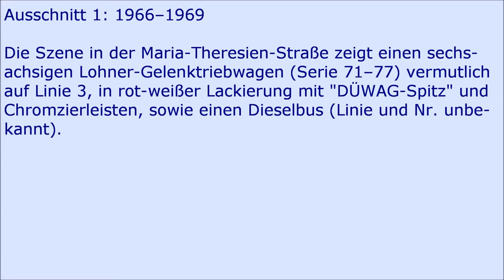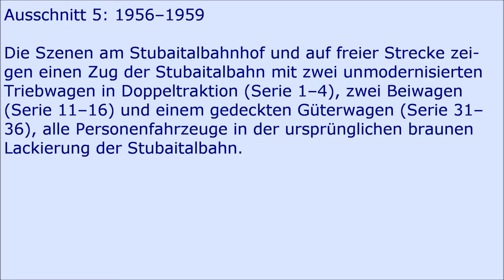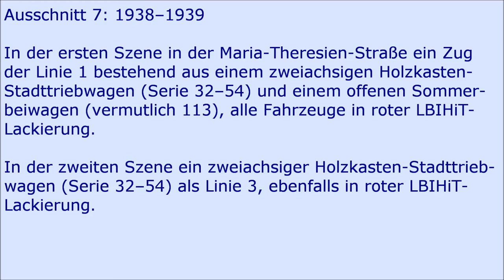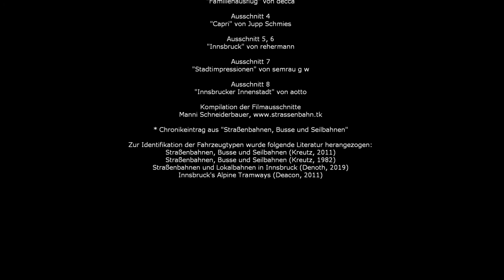Trams, Busse, O-Busse in Innsbruck, 1930er–1960er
Das Video zeigt Ausschnitte aus historischen Privatfilmen, auf denen Trams, Busse und O-Busse in Innsbruck zu sehen sind.
Der letzte Ausschnitt aus 1931 zeigt eine besonders rare und interessante Szene.

The video shows clips from private heritage movies depicting streetcars, buses and trolleybuses of Innsbruck.
The last clip from 1931 shows a particularly rare and interesting scene.